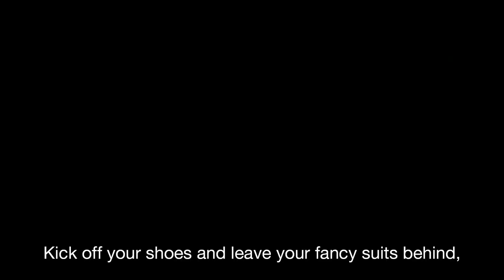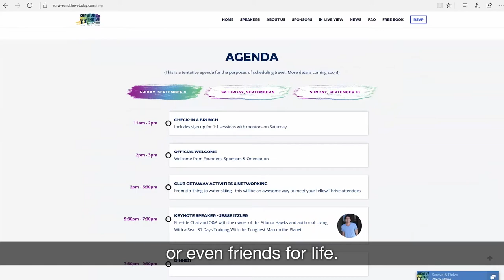Survive and Thrive Today- 2017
Survive and Thrive Today is a community that supports entrepreneurs through action, shared resources and information and provides connection and opportunities to support them as they strive for success. Neither a conference nor a seminar, this exclusive “boot camp” is for entrepreneurs who want to take action to move their companies from surviving to thriving.